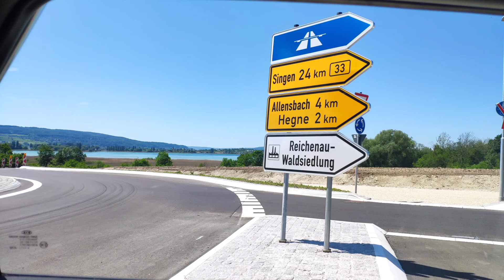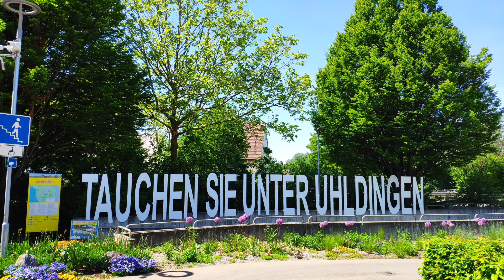🇨🇭🇩🇪Ausflug nach Unteruhldingen (Deutschland), am Bodensee, 18.05.2022